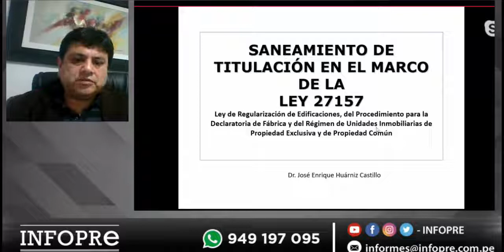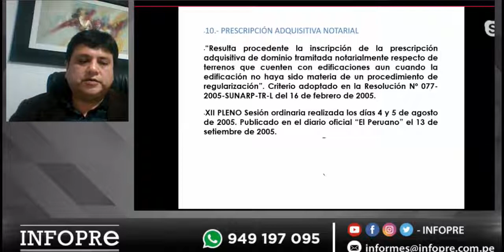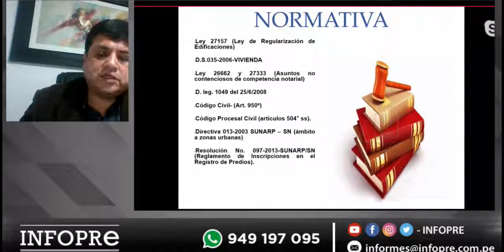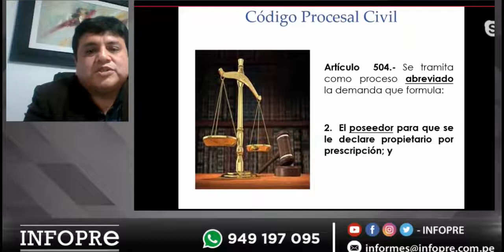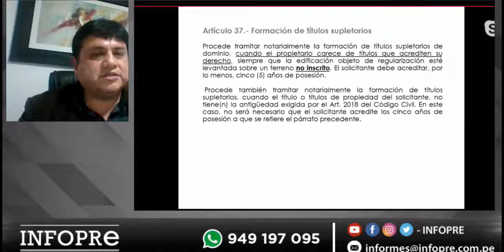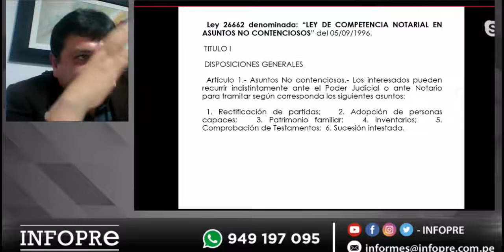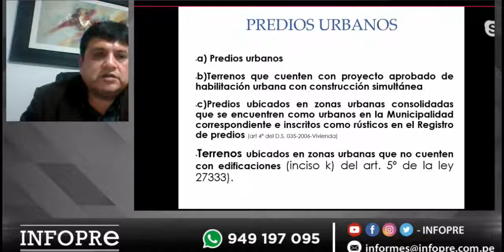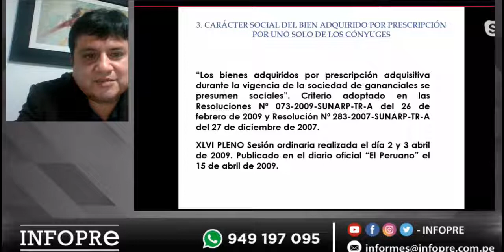INFOPRE - Saneamiento de titulación en el marco de la Ley 27157